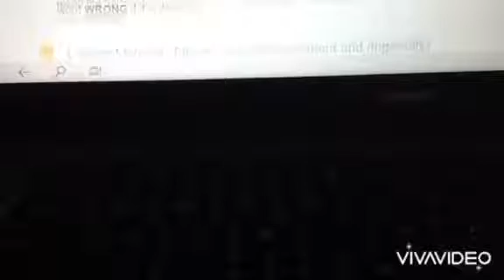I can now relax and just act a Lil lazy after my class has dismissed! Yehey!Perfect! Lol Ms. Forever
I always love to study and learn! Ms. Forever